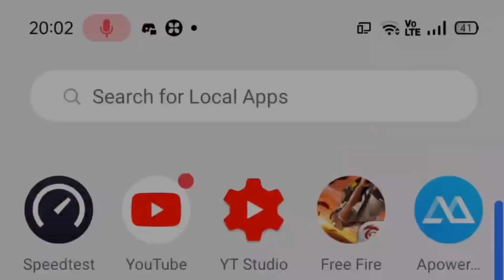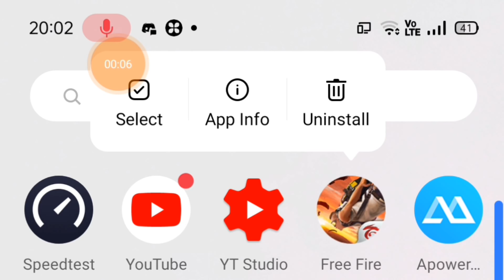I COPIED RAISTAR AND BECAME H**KER 😈 || APD FREE FIRE LEGENDS#RAISTAR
I COPIED RAISTAR AND BECAME HACKER😈

THUMBNAIL EDITOR- DINO

INSPIRATION -KADAK GAMING

RAISTAR- HE IS PEROOO PLAYER YOU ALL KNOW ABOUT HIM IF YOU THOSE KIND OF PEOPLE WHO DONT KNOW THIS LEGEND SO WHAT ARE YOU DOING SEARCH RAISTAR IN YOUTUBE AND DON'T FORGET TO SUBSCRIBE (MY CHANNEL 😂) .

📱 ⭐ MOBILE SPECS BELOW⭐
 NAME -Realme 3 pro
 Processor-Qualcomm SDM 710
 NET- Airtel sim mobile data connection 😢

🙏🙏🙏JAI HIND🙏🙏🙏